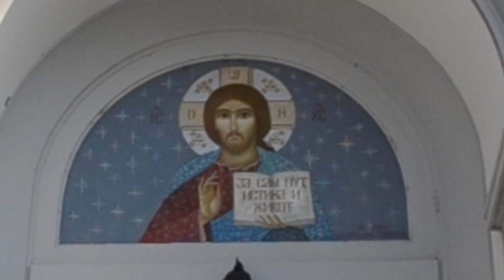Храм Преноса моштију Светог оца Николаја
Храм Преноса моштију Светог оца Николаја у Белегишу.

Прва црква саграђена је 1731. године на брегу Дунава у периоду када је на овом простору живело 240 домаћинстава. Дунав је мењајући ток оштетио стару цркву, те се јавила потреба за изградњом новог храма, а која је почела 1924. године и завршена 1926. године, када је храм освештан од стране тадашњег Патријарха Димитрија.

Храм је изграђен у преовлађујуће византијском стилу и представља један од највећих храмова у Епархији сремској. Храм поседује вредну колекцију црквених књига за богослужење које су претежно руског издања, и датирају из 1776. године. Од осталих вредних ствари може се поменути и путир из 1776. године, као и посуда за мироносање из 1804. године.